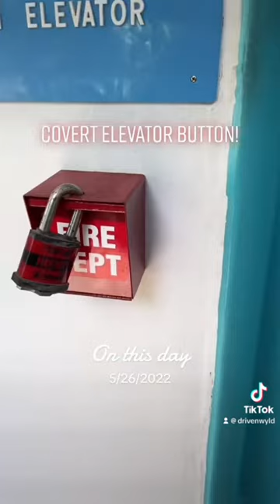The Most Covert Elevator Button!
Seriously, the need to make it a bit more obvious for the simpleton like me!